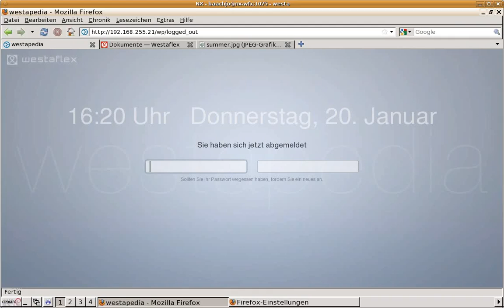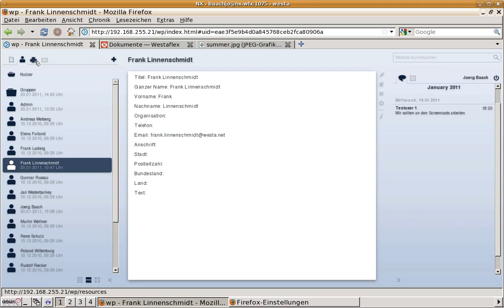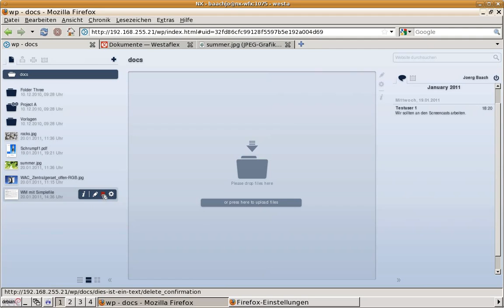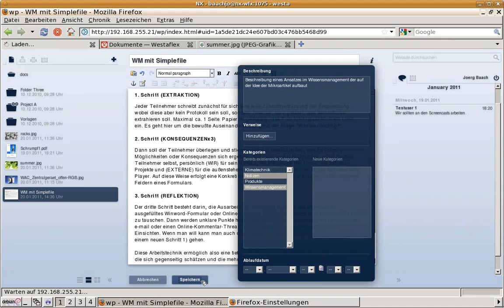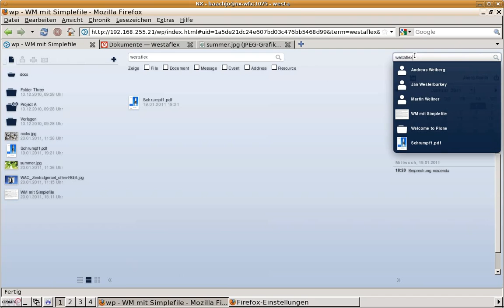e2.0 Übersicht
Enterprise 2.0 Modul-Baukasten unser Open Source noscenda Lösung für den Mittelstand. Hier - Übersicht.